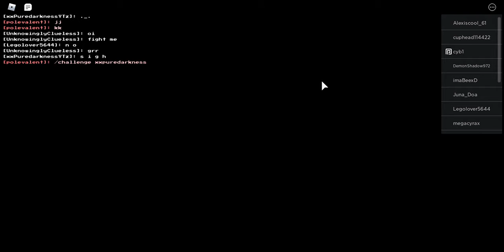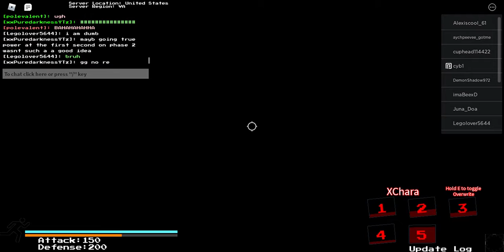30 suBS bOi